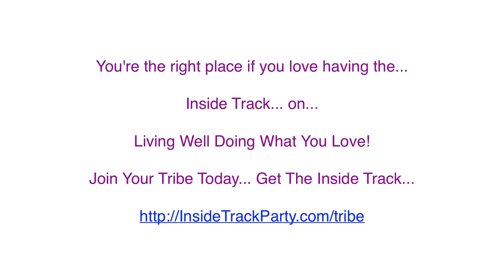Making Your Fiverr Fortune with Fiverr SmileyGal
You probably know about and have probably used Fiverr for things like having audios or videos transcribed.

And... did you know some people are making...

$100/hour on Fiverr... selling $5 gigs... and a few are making...

$1000+/hour... on Fiverr... That's right... selling $5 gigs...

Rarely am I wowed by anyone and Arlene/SmileyGal has got my wheels a spinning...

As you might expect...

Be sure to join to follow my Fiverr exploits...

to connect with Arlene.